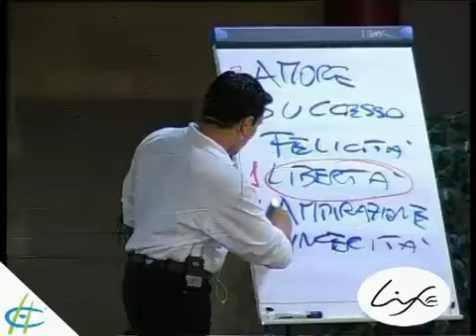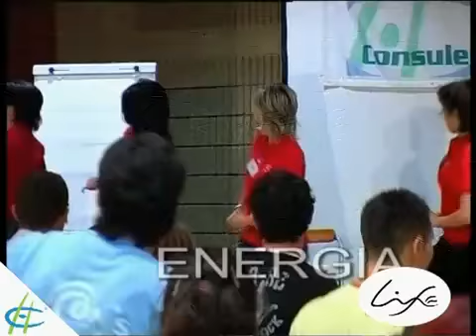Cos'è il Life Corso di crescita personale